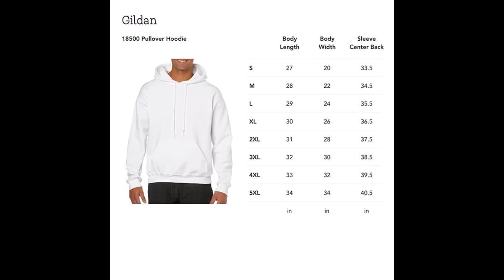Eye Of Horus Ancient Egyptian Moon Knight Marvel Unisex T Shirt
Reproduction of the ancient Eye of Horus amulet, also known as the Wedjat, on a comfortable unisex t-shirt. The Eye of Horus is an Egyptian symbol of protection, royal power and good health.
The Eye of Horus was originally represented as a falcon's eye. It was often used as a decoration on boats, furniture and tombs. Today, the Eye of Horus is a popular symbol in fashion and jewelry.
This Eye of Horus t-shirt is made of 100% cotton for a soft and comfortable feel. It's a great shirt for everyday wear, or for dressing up for a night out